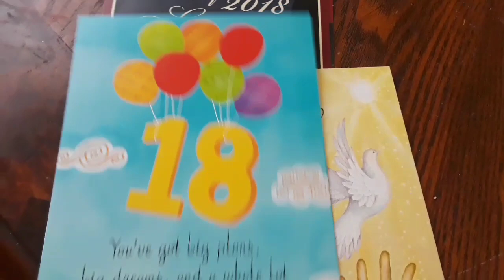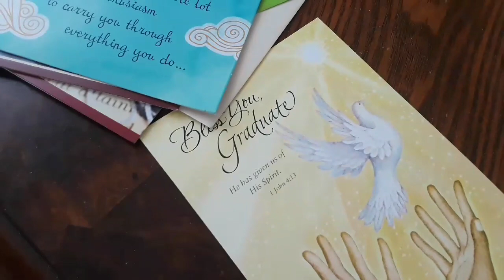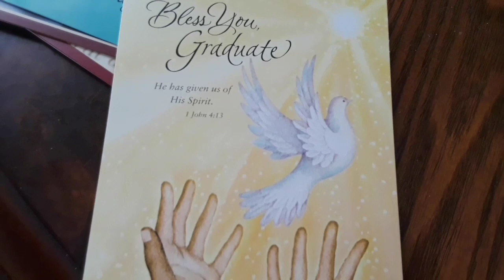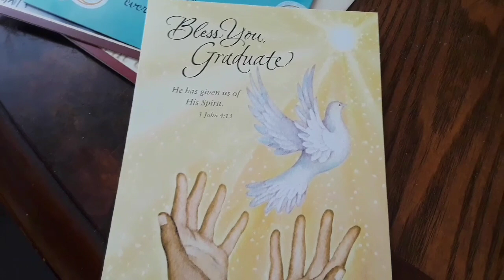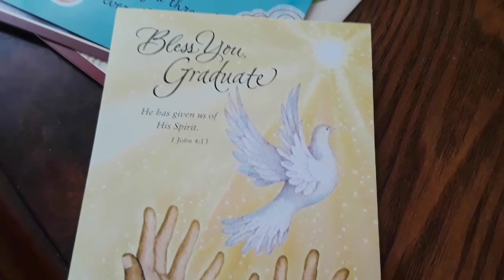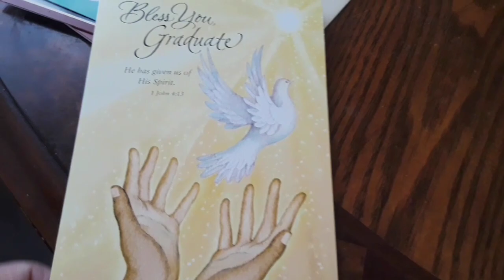COMPRAS HAUL Y TIPS PARA GRADUACION!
IDEAS PARA GRADUACION Y TIPS PARA PREPARARTE!
Esta es una Nueva Serie corta donde veras unas ideas para decorar para graduaciones! Estas son ideas que yo decore en el pasado pero las ideas nunca pasan de moda. Espero la disfrutes!
TENDENCIAS EN MI HOGAR CON LADY PHOENIX! ELEGANTE DECORACION! COMPRAS HAUL! como decorar tu hogar con poco dinero y elegancia! COMPRAS ELEGANTES Y BARATAS PARA TODA OCASION! Agradesco, leo y disfruto mucho tus comentario! Gracias por tu apoyo y sobretodo tu amistad! Recuerda ser Saludable, Feliz y Organizada! Besos y muchas Bendiciones! Bienvenidos! Soy una ama de casa, esposa, madre, enfermera registrada y una mujer emprendedora! Aqui comparto como organizo mi vida en el proceso de tener varios canales, organizar mi casa, mi negocio y mi vida! Este es un canal feliz y espero que vuelvas pronto para inspiracion! Espero te vayas motivado/motivada para decorar tu hogar y ser feliz!
where you will see videos on the following topics : 1./Home Decor Hauls Glam & Luxury! Most recently I'm loving Farmhouse, Rustic Glam decor, traditional, shabby chic and Boho! I guess you could say I'm eclectic with lots of bling, lol. 2./Home Decor Tours 3./Home Decor Vignettes/Styling ideas! 4./Home Decor/Organization Vlogs! 5./Shop with me Seasonally! 6./Collaborations/Tags! Join in on my Timeless Elegance Home Decor Tag at the following link! You're officially tagged! lol. 7./ Current Lifestyle Favorites! 8./A special section where I feature my fave vids of the month of my wonderful Subbies and YT friends! 10./ Special vlogs during VEDA/VLOGUST/ VLOGTOBER & VLOGMAS & SPECIAL CHRISTMAS EDITIONS/SERIES! I welcome your comments! THANKS & REMEMBER TO BE HEALTHY, WELL, HAPPY & ORGANIZED MY FRIENDS! LOVE YA GUYS! MANY BLESSINGS IN YOUR LIFE! Thank you so much for visiting, please come back soon!
My life motto is to be Healthy/Well/Happy & Organized! you will find my other channels are all different from one another, but still relate & integrate with each other to my life motto!
Visit me at my planning channel for topics on Designing & planning the life, career & business that makes you happy!!! Here you will find all things related to planning. This includes planning for Life, Career, Business, Events, Holidays. It's free! You will also see how I plan for my life with checklist, Hauls with Home/Work supplies! I will also include Tours of my home as it relates to Home Office, organizational videos, and a bit of vlogs.This is where you see how I use my planners!
Visit this channel for Planner Tips & Home Office Hauls/Accessories!/Planning for life/ Life Skills I'm also a journal junkie! This is more of a life coaching channel to design the life, home & business you love! This is designed to motivate & inspire yourself for progress & achieving goals! 💕💕💕 RNnurse Prepper Visit my Nursing Channel where you will find tips on Health & Wellness, Diagnosis related topics, Tips for becoming a Registered Nurse, & some planing for life emergencies & more!